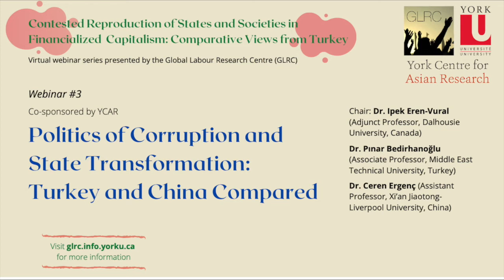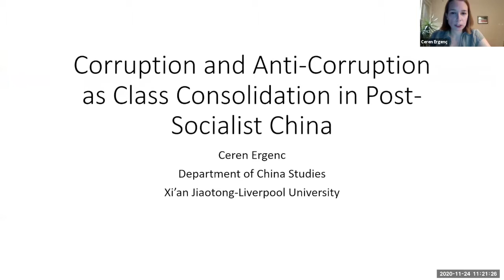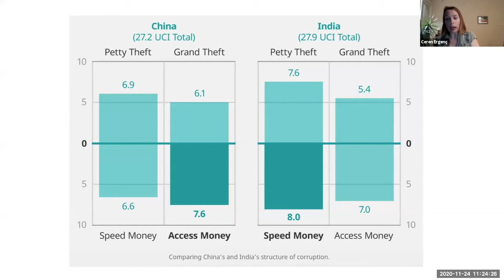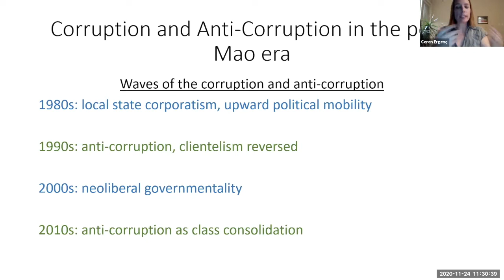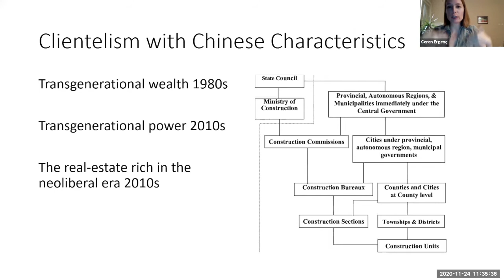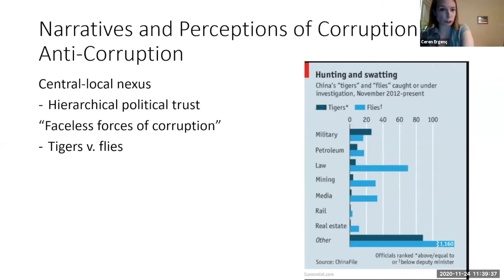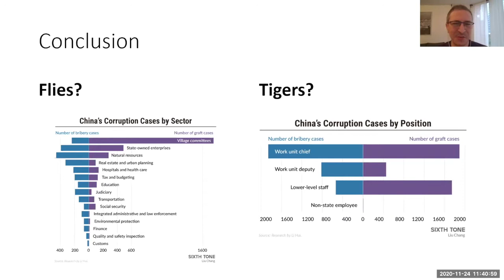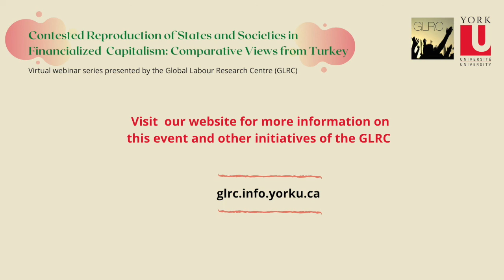Politics of Corruption and State Transformation: Turkey and China Compared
This is the third webinar as part of our virtual series, "Contested Reproduction of States and Societies in Financialized Capitalism: Comparative Views from Turkey," in partnership with Dr. Pınar Bedirhanoğlu (Associate Professor, Middle East Technical University, Turkey) and Dr. Ali Rıza Güngen (Visiting Professor, York University, Canada).

Chair: Dr. Ipek Eren-Vural, Adjunct Professor, Dalhousie University, Canada

"State-Capital Relations in Turkey under the AKP Rule: Corruption, Clientelism, or a New Form of State?"
Dr. Pınar Bedirhanoğlu, Associate Professor, Middle East Technical University, Turkey

"Corruption and Anti-Corruption as Class Consolidation in Post-Socialist China"
Dr. Ceren Ergenç, Assistant Professor, Xi’an Jiaotong-Liverpool University, China